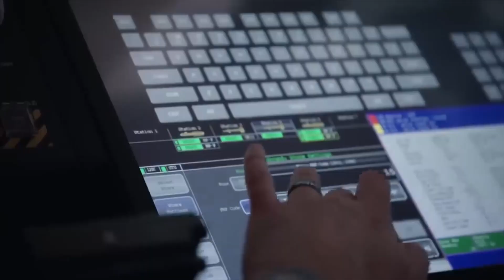Le ministère russe de la défense se plaint que le drone américain MQ-9 Reaper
Le ministère russe de la défense a fait état d'un comportement agressif du drone MQ-9 Reaper en Syrie. Le communiqué indique que le drone s'est approché d'un avion de chasse Su-35 de quatrième génération.

À en croire les Russes, l'incident s'est produit le 25 août 2023. Le drone américain se serait approché de l'avion de chasse russe à une altitude d'environ 700 mètres. Le pilote de l'avion a pu éviter la collision.

Le MQ-9 Reaper a une vitesse maximale d'environ 400 kilomètres par heure. L'avion de chasse russe peut voler plusieurs fois plus vite. On ne sait donc pas très bien comment le drone a pu s'approcher dangereusement de l'avion piloté.